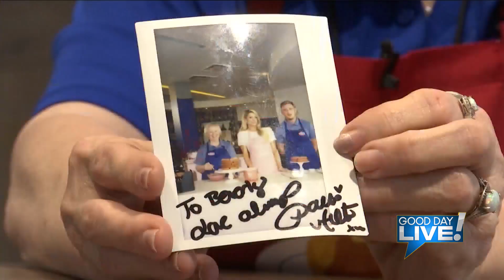The Waffle Boss is in the house!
Julie was joined in studio by the Waffle Boss, Beverly Christmas! Beverly is a retired nurse that lives in Paris, Illinois, and she recently won a competition with Hilton to become the Waffle Boss.